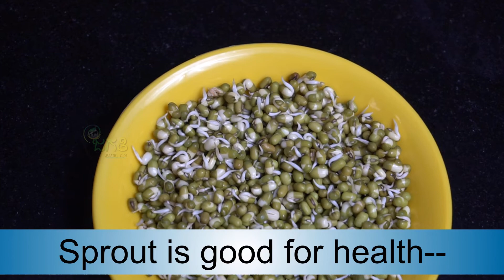ಹೆಸರು ಕಾಳು ಹನಿ | ಬೇಸಿಗೆಯಲ್ಲಿ ಮಾಡಿ ಈ ತಂಪು ಪಾನೀಯ | Green gram Juice | Best drink for summer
Green gram Juice , Best drink for summer, Best summer drink, Juice, Summer Drink